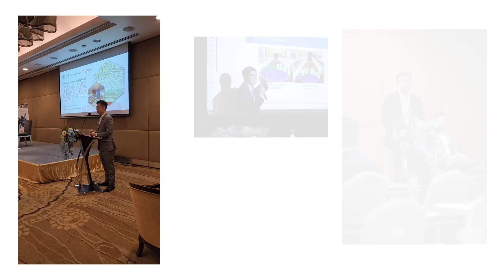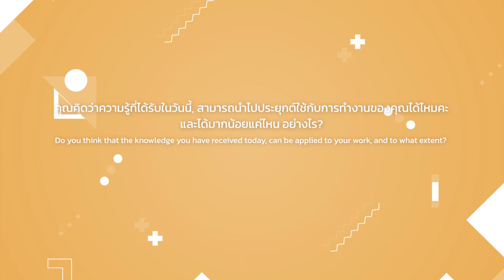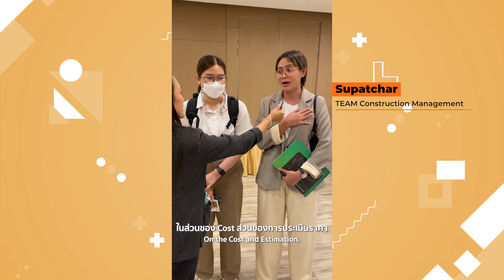ภาพบรรยากาศงานสัมมนา IDEA StatiCa และความประทับใจจากผู้เข้าร่วมงาน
ภาพบรรยากาศงานสัมมนา Structural Engineering Seminar  และความประทับใจจากผู้เข้าร่วมงาน ที่จัดขึ้นเมื่อวันที่ 1 มีนาคม 2567 ณ Grand Fortune Hotel Bangkok
หัวข้ออบรม : “Connection Design of Long Span Steel Structures & Wind Tunnel Testing“ เพื่อเรียนรู้และทราบถึงเทคโนโลยีในการเชื่อมต่อโครงสร้างเหล็กและ Wind Tunnel ด้วยโปรแกรม Idea StatiCa